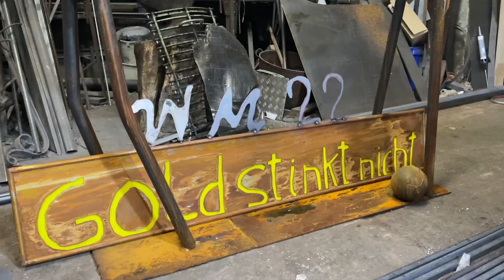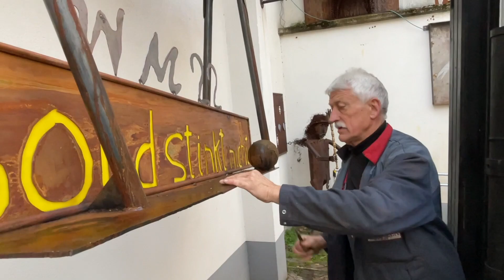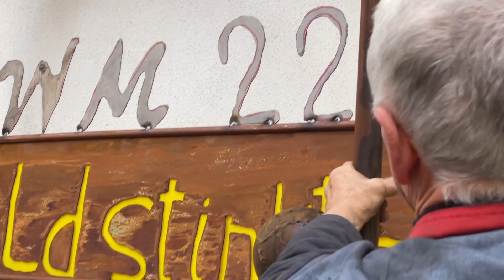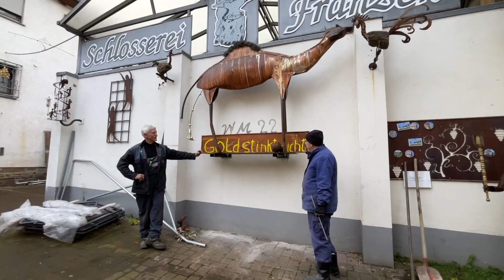Fussballweltmeisterschaft 2022 - Der kreative Dorfschmied Rudolf Franzen und sein "Wüstenfloh"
Pünktlich zum Auftakt der Fussball-Weltmeisterschaft 2022 in Katar präsentiert der kreative Dorfschmied Rudolf Franzen aus Ediger-Eller an der Mosel sein neuestes Werk: Ein nahezu lebensgroßes Kamel. Darunter der Spruch„Gold stinkt nicht“, eine kritische Anspielung auf die dubiosen Umstände, die zur Entscheidung für Katar als Austragungsort geführt haben.  Immer, wenn es seine Zeit erlaubte, schweißte der Dorfschmied an seinem Objekt. Das zog sich über Monate hin. Nun hängt der „Wüstenfloh“, wie er ihn getauft hat,  an der Fassade seiner Schmiede wie in einer Freiluft-Galerie neben all den anderen Objekten dieser ungewöhnlichen Dorfschmiede. Rudolf Franzen macht sich vor jeder Fussballwelt- oder Europameisterschaft an die Arbeit und kreiert Kunstwerke, die sich auf den jeweiligen Austragungsort beziehen. Sie sind unübersehbar überall im Dorf verteilt und eine Bereicherung für den Ortsteil Ediger.